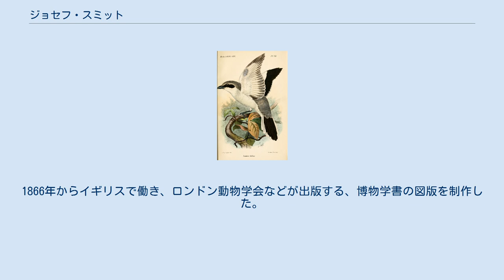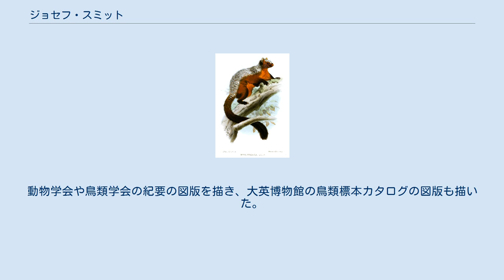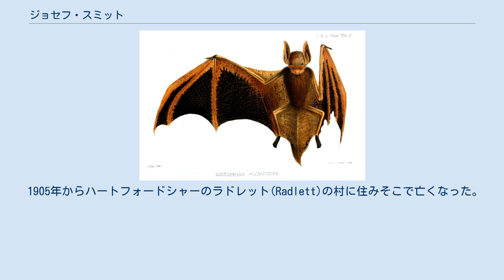ジョセフ・スミット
ジョセフ・スミット（Joseph Smit、1836年7月18日 - 1929年11月4日）はオランダ生まれの博物画家、版画家である。
1866年からイギリスで働き、ロンドン動物学会などが出版する、博物学書の図版を制作した。
 オランダ、南ホラント州のリッセで生まれた。
ライデン自然史博物館の鳥類学者、ヘルマン・シュレーゲルのもとで博物画家として働き始め、1863年から1866年の間、シュレーゲルの著書「オランダ領インドの鳥類(De Vogels van Nederlandsch Indie)」のための50点のリトグラフを制作した。
1866年に当時、ロンドン動物学会の事務長だったフィリップ・スクレーターにイギリスに招かれ、1866年にイギリスに移住し家族とロンドンに住んだ。
1869年に出版されたスクレーターの著書「Exotic Ornithology」に50点の手彩色のリトグラフの原画を描いた。
ロンドンでドイツ出身の博物画家、版画家のヨーゼフ・ヴォルフ(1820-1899)と知り合い友人となった。
1870年代から1890年代を通じて、ヴォルフが原画を描き、スミットがリトグラフを制作するという形で鳥類や哺乳類の学術書がいくつか出版された。
 1899年にヴォルフが亡くなった後は、主に哺乳類のリトグラフを制作した。
動物学会や鳥類学会の紀要の図版を描き、大英博物館の鳥類標本カタログの図版も描いた。
スミットが関わった書籍にはヴォルフの「Zoological Sketches」や、ダニエル・ジロード・エリオットの「A Monograph of the Phasianidae」、リルフォード男爵（Thomas Powys, 4th Baron Lilford）の「Coloured Figures of British Birds」などもある。
 1905年からハートフォードシャーのラドレット(Radlett)の村に住みそこで亡くなった。